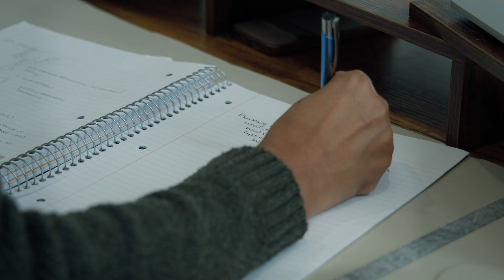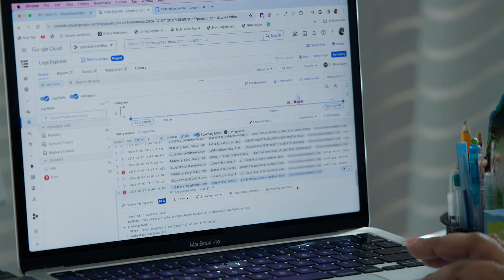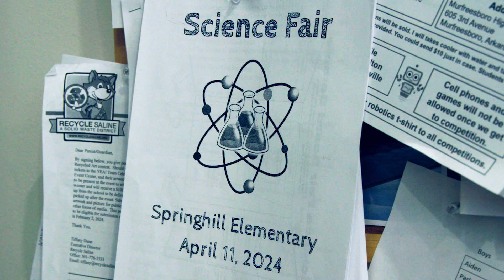Career Success - Nikiya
Introducing Nikiya Simpson, a Master student, a full stack engineer, and a mom of three out of Little Rock Arkansas.

Nikiya significantly enhanced her resume and career by earning Google Cloud skill badges, as well as the Google Cloud Associate Cloud Engineer certification.

Discover how Google Cloud credentials empowered Nikiya's impressive engineering career. Watch her story. To start your Google Cloud learning journey, go